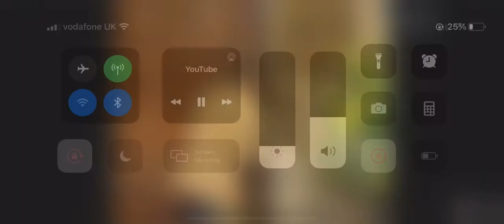Malandra Burrows on Noels house party 1995